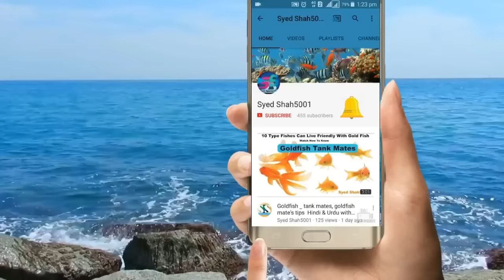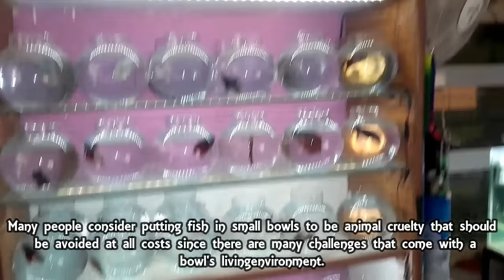Best Fishes For bowl ,Nano And Small Aquariums | TOP 5 FISH for Small Tank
Best Fish For Nano, Micro And Small Aquariums Nano Freshwater Fish For Aquarium  TOP 5 NANO FISH Small Fish Tank  watch to know all details

These are the best fish in my opinion for small and nano aquariums. The fish in this video are:
Badis, Killifish, Micro Rasbora, Pygmy Corydoras, Ember Tetra, Sparkling Gourami, Endler Guppy, Clown Killi / Banded Panchax,
Otocinclus

Aquarium Beginner starter kit @499
Artificial decoration Aquarium plants@249
Double sponge filter for planted , Freshwater & marine aquarium
Turtle tank @299 only
White sponge 6 pieces for canister & top filter
White sponge for top filter 3ft
2kg white polished pebbles for Aquarium
Imported silicone air pump pipe
Aquarium cleaning siphon pipe

Reptile , lizard ,Iguana & Turtle thermal uvb UV light

Silicon Dow Corning gum for Aquarium 160 Rs.

Internal filter for 2.5 or 3 feet tank

Aquarium heater from 1 to 1.5 feet
Aquarium heater for 1.5 to 2.5 feet
Aquarium heater for 2.5 to 4 feet
Best air pump for Aquarium for 195
Best thermometer for any Aquarium for 190Rs
Cheapest thermometer at 130Rs for any Aquarium

Best food for goldfish, koi ,sharks Molly's & gouramis
Best food for flowerhorn
Best food for arowana
Best holiday food for turtles and any fishes
Best food for turtles
Sinking pellets food

3in1 medicine can cure all fish diseases
Bactonil liquid
Blue liquid